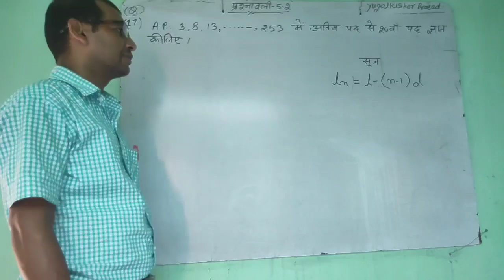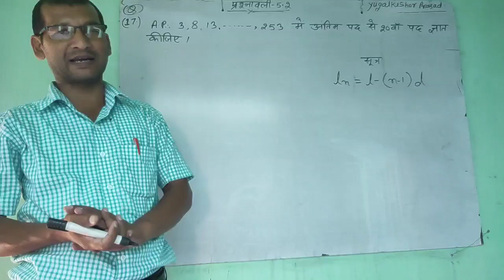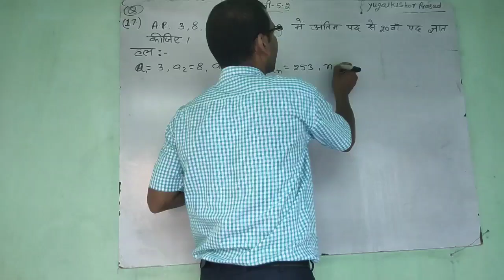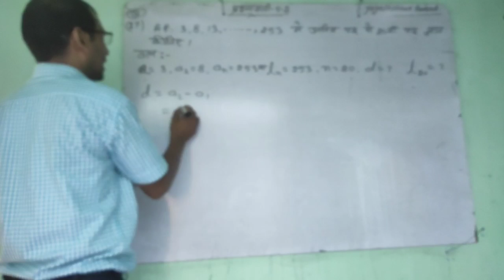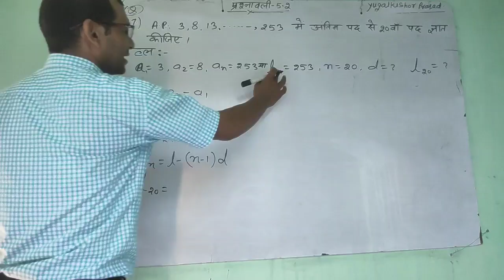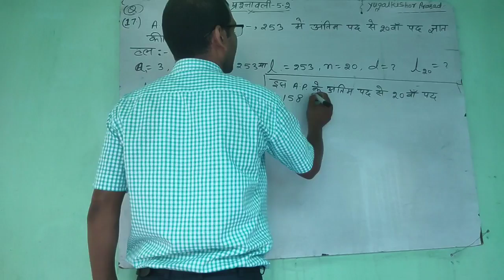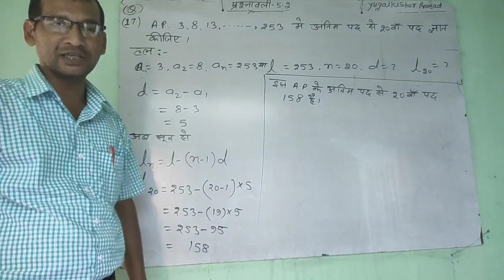Bihar board class 10 th math chapter A.P. ke 5.2 Ke question no.17 Ka solution